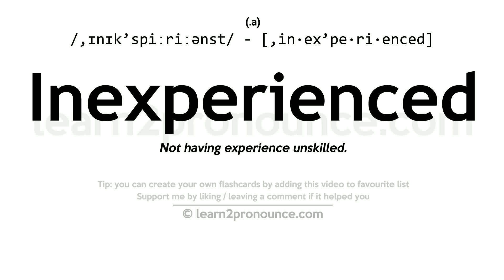Pronunciation of Inexperienced | Definition of Inexperienced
Inexperienced pronunciation | How to pronounce Inexperienced in English?
/,ɪnɪk`spiːriːənst/
Meaning of Inexperienced | What is Inexperienced?
(adjective) lacking practical experience or training
What is Inexperienced | Inexperienced meaning and definition?